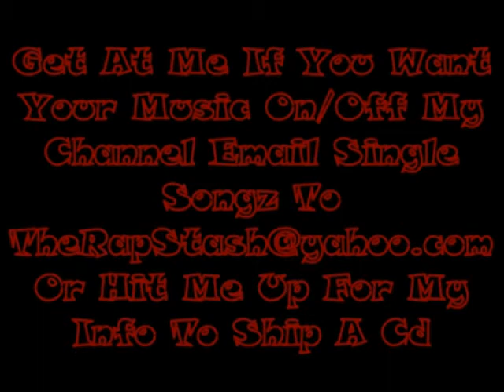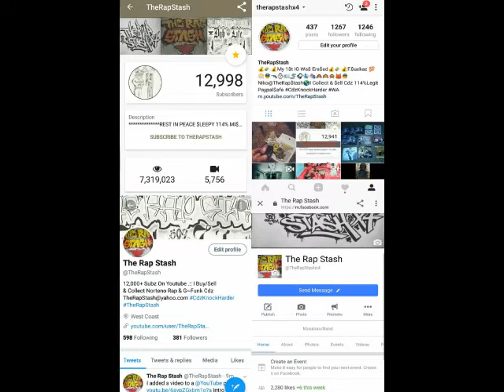City 2 City By Smokie Loco , Redrum , Young Chico & Moreno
Suicidal Mindz Ent & 408 Inc Presents
Northern Calis Most Wanted By Young Chico
Northern California Norteno Rap Compilation (2009)